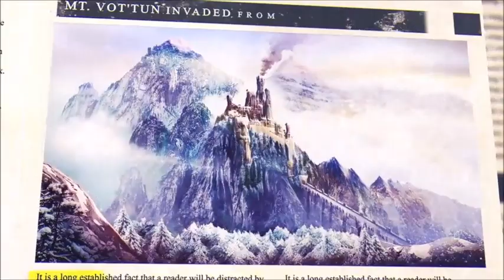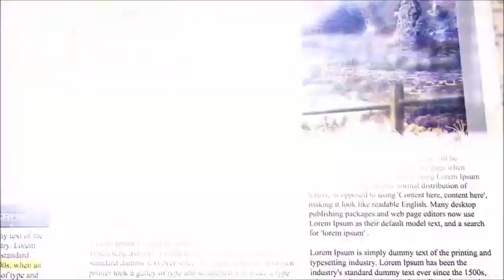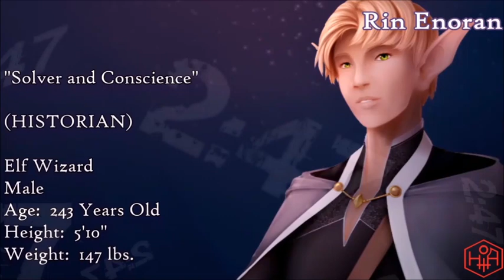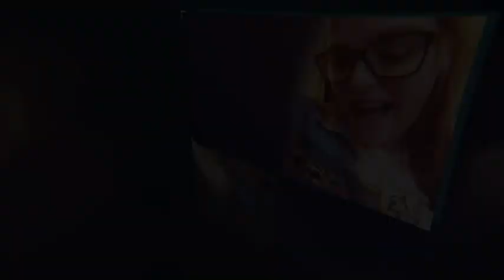HotA - Season 1 Episode 38